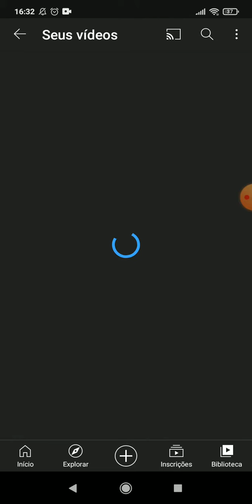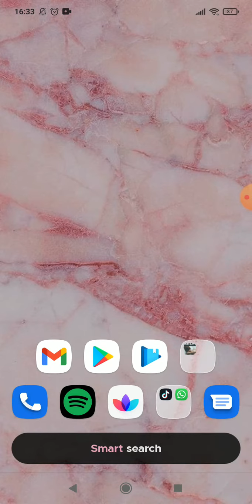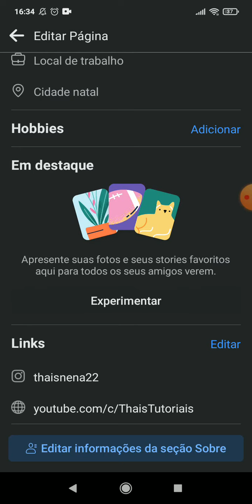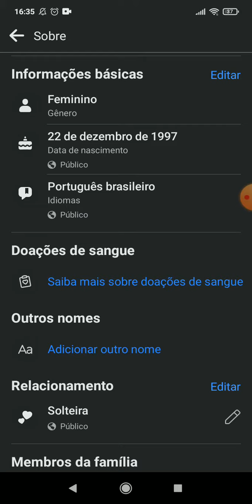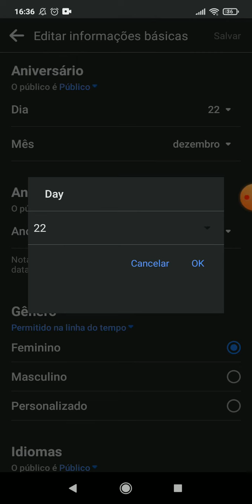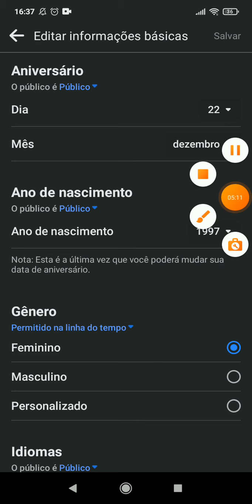COMO MUDAR A DATA DE NASCIMENTO DO FACEBOOK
COMO MUDAR A DATA DE NASCIMENTO DO FACEBOOK, este vídeo é um tutorial para você aprender facilmente como mudar a data de nascimento no facebook,